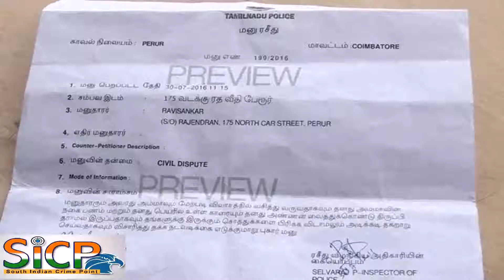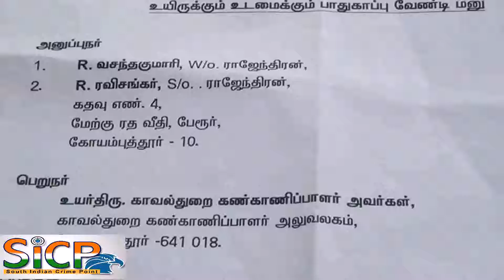The attempt to seize property, with the help Minister S P Velumani 01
அ தி மு க அமைச்சர் வேலுமணி உதவியுடன் சொத்துக்களை அபகரிக்க முயலும் மகன்

அமைச்சரின் உதவியுடன் சொத்துக்களை அபகரிக்க தன்னையும் தன இளைய மகனையும் கொன்றுவிடுவதாக மிரட்டும் மூத்தமகன்

கோவை பேரூர் பகுதியில் வசிக்கும் வசந்தகுமாரி என்வரின் கோடிக்கணக்கான சொத்துக்களை அபகரிக்க அவருடைய மூத்த மகன் இளைய மகனின் உயிரை பணையம் வைப்பதாக கோவை மாவட்ட கண்காணிப்பாளரிடம் மனு ஒன்றை அளித்தார் அதில் தன்னுடைய பெயரில் உள்ள அணைத்து சொத்துக்களையும் தன மூத்த மகன் கார்த்திக் தன்னையும் தன இளைய மகன் ரவிஷங்கரியும் கொலை செய்துவிடுவேன் என மிரட்டுவதாகவும் தான் அ தி மு க அமைச்சர் வேலுமணியோடு நெருங்கிய வட்டத்தில் இருப்பதாகவும் தன்னை ஒன்றும் செய்யமுடியாது என்றும் கூறுவதால் எனக்கு பாதுகாப்பு அளிக்குமாறு  கேட்டுக்கொண்டார்.

Thiru S.P. Velumani

Minister for Municipal Administration, Rural Development and Implementation of Special Programme

Municipal Administration, Rural Development, Panchayats and Panchayat Unions, Poverty Alleviation Programmes, Rural Indebtedness, Urban and Rural Water Supply, Implementation of Special Programme

This Video Covered From Coimbatore District Reporter (Tamil Nadu) From South Indian Crime Point Weekly.